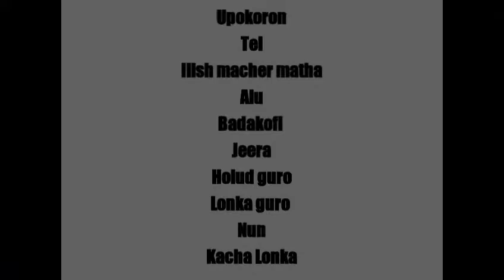Ilisher Matha Dia Badakofi || bengali homemade recipe II READ THE DESCRIPTION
Asa kori sobai valo achen r sushto achen.
Aj nia elam bangalir ekti priyo khabar ja shit a kheta amra sobai vlobasi
'ILLISHER MATHA DIA BADAKOFI'.
Ei recipe ta amader barita sobai khub pochondo kore gorom vat dia kheta  r ruti dia,  asa kori apna dero valo lgba.

Try kore dekhben r comment section a janaben je kheya kamon laglo.

Dhonnobad🙏